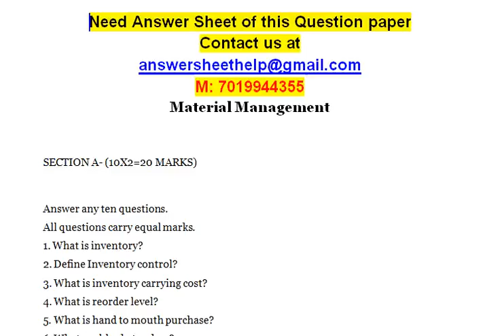What are blanket orders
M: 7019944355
Material Management

SECTION A- (10X2=20 MARKS)

Answer any ten questions.
All questions carry equal marks.
1. What is inventory?
2. Define Inventory control?
3. What is inventory carrying cost?
4. What is reorder level?
5. What is hand to mouth purchase?
6. What are blanket orders?
7. What is scrap yard?
8. Define Dispatch?
9. Define standardization principle?
10.What is material transfer note?
11.What is time value?
12.What is Quality manual?
SECTION B– (2X5=10 MARKS)

Write short notes on any  four of the following:
(a) Integrated Materials Management
(b) Problems and risks in vendor networking
(d) Use of OR techniques in Materials Management

SECTION C– (5X4=20 MARKS)
Answer any five questions
1.Explain the objectives of materials management?
2.How will you classify materials in a manufacturing concern?
3.How is the reorder point determined? What is the significance of reorder point to the production manager?
4.What assumptions are necessary to use the basic economic order quantity?
5.Explain the procedure to be followed to the purchase of a item until the payment of bill.
6.What are the duties and responsibilities of store keeping?
7.explain the functions and role of value analysis?
8.What precautions are to be taken to prevent out break of fire in storehouses?

SECTION D- (2X5=10 MARKS)
Answer any two questions

1.Compare and contrast with ABC analysi with FSN analysis?
2.Explain the steps involved in systematic material handling analysis.
3.Explain the different methods of buying goods from abroad.
4.Discuss the criteria to be taken in to account in vendor rating.

Section E – (5X8=40 MARKS)
1. It the responsibility for maintaining the quality of the product and incurring less cost on its production is the responsibility of the production/operation” and deciding the price of the product and finding the customers that will buy it comes under “marketing”, what does the ‘materials management function” do?
2. What is the need for International Purchase? Discuss the procedure and problems in International Purchase.
3. Differentiate between independent and dependent demand inventory. Dependent demand inventory items do not need to be forecast. Why not? Explain with the help of examples?
4. If you reduce WIP then you expose many organizational bottlenecks.” Comment on this statement. Also, state the reasons for your agreement/disagreement.
5. What are the objectives of codification, standardization and simplification? How does standardization lead to variety reduction? Discuss the advantages and disadvantages of Standardization.
6. Explain how a performance appraisal system can be used in the context of materials management. What are the metrics of performance appraisal in materials management?
7. List the major advantages and short comings of FIFO, LIFO, and Average methods of stores evaluation. Under what conditions are the three inventories flow methods essentially equivalent?

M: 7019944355